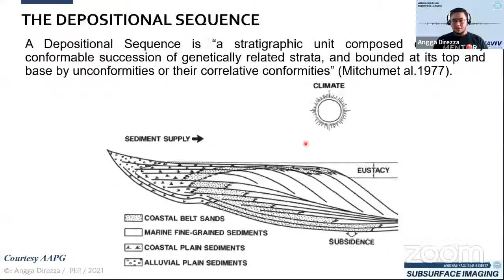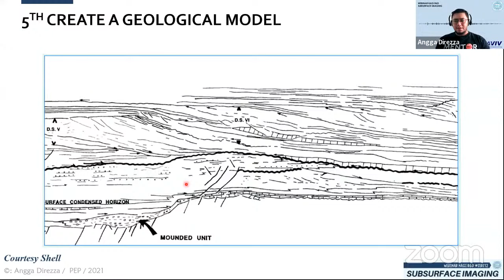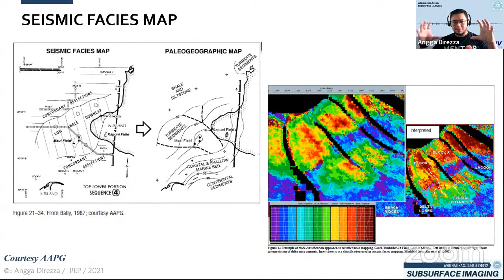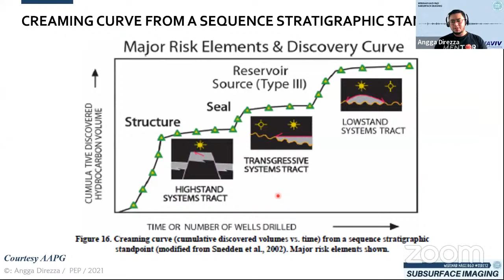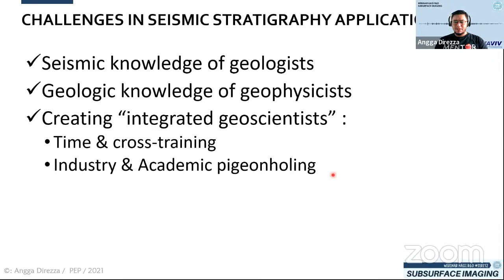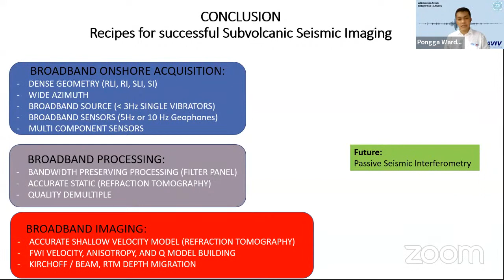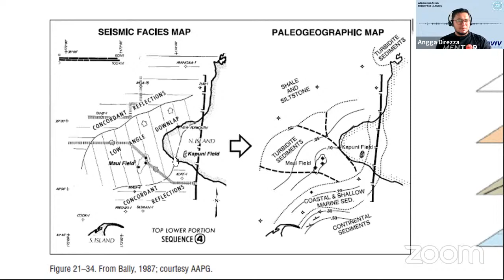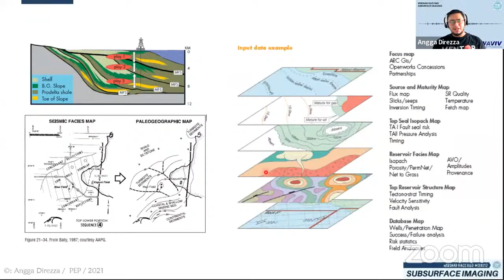SUBSURFACE IMAGING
Speaker:
1. Pongga Dikdya Wardaya
Seismic Technologies for Subvolcanic Exploration: What's New?
2. Angga Direzza
Seismic Stratigraphy — Applications to Hydrocarbon Exploration

Moderator : Muhammad Alwi

Date : Sunday, 12 December 2021